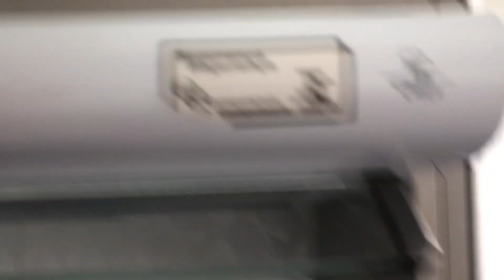🔴TOUR NA COZINHA ATUALIZADO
Olá pessoas queridas e abençoadas tudo bem com vocês? Espero que sim!!

Nosso insta: @canalvidadecasados